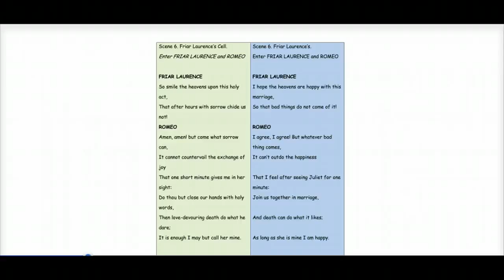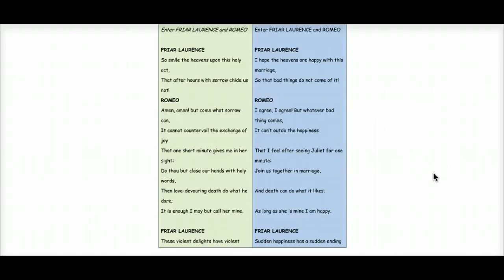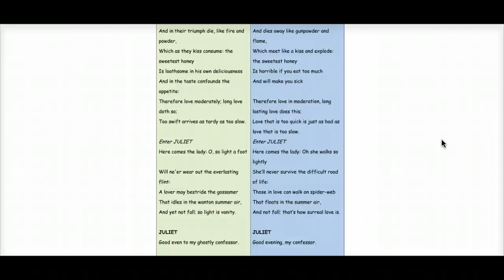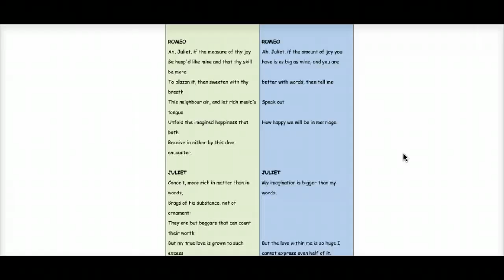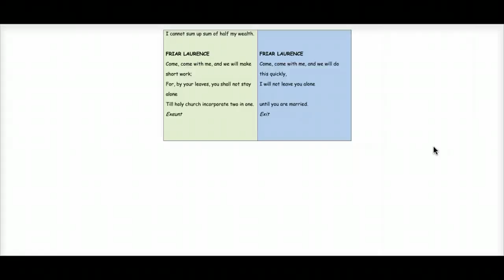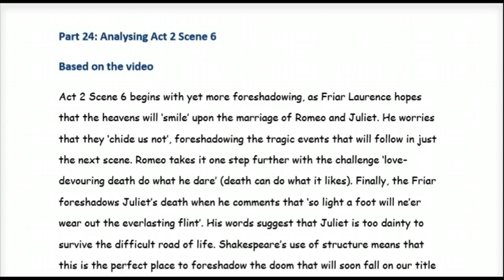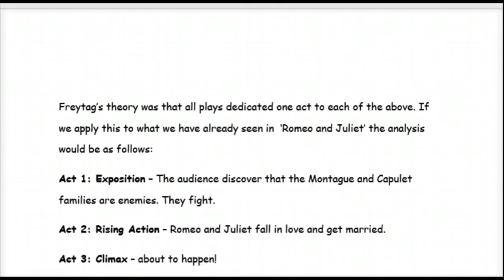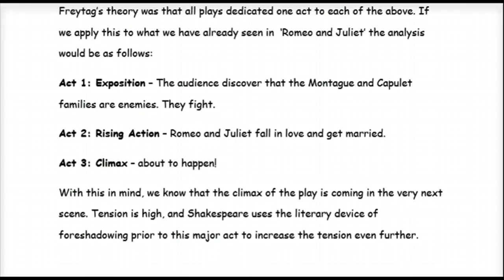'Romeo and Juliet': Act 2 Scene 6 Translation AND Analysis